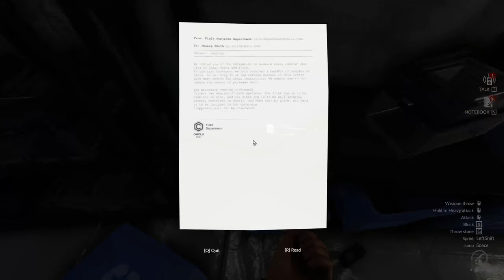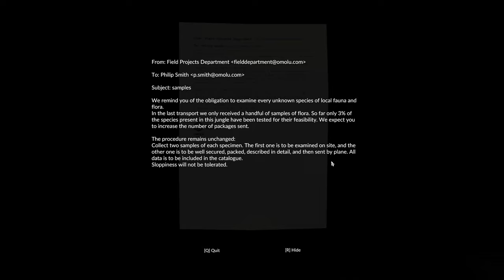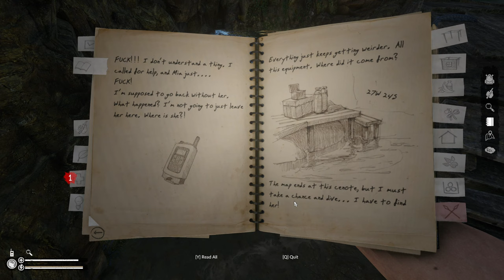Completing The AirPort and Moving on towards the End Game! | Green Hell | Part 12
Overly confident we stroll through the jungle, only to be put in our place!